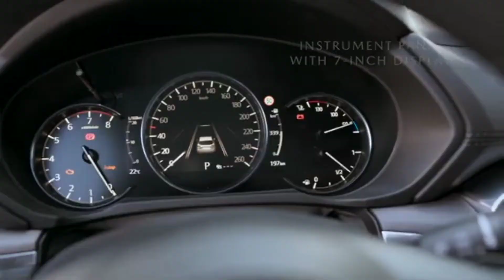New Mazda CX-5 2021 with More Infotainment Features Joss